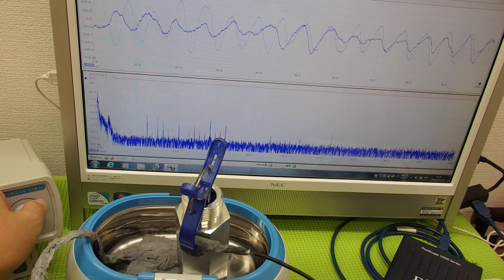超音波の非線形制御技術 ultrasonic-labo